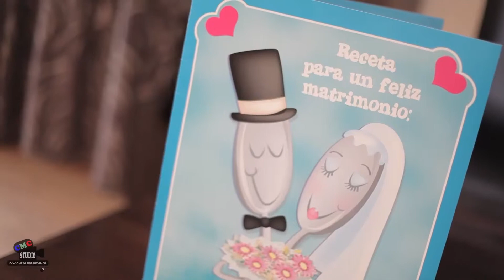Capitol Pregatiri mire